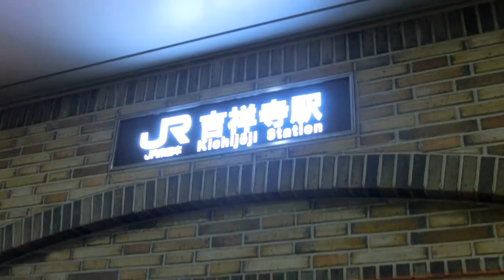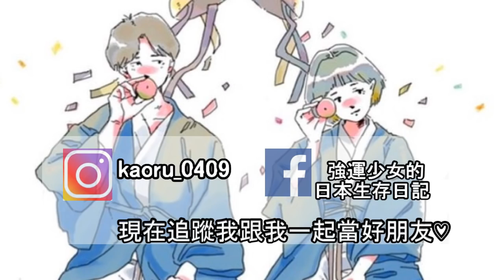台灣的星巴克比日本好喝？日本人來台灣旅遊感到驚訝的事情...！| 日本人が台湾旅行に衝撃を受けたこと！！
這次久違的見到HARU，剛好他2月去了台灣完就一起拍了這個影片。
以日本人的視角來講這些還滿有趣的，希望也讓大家看的開心！